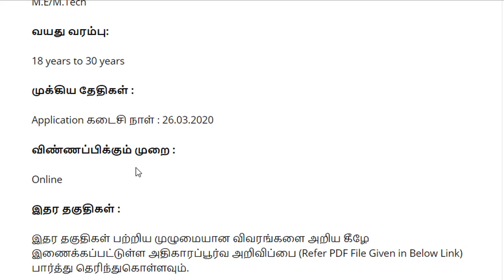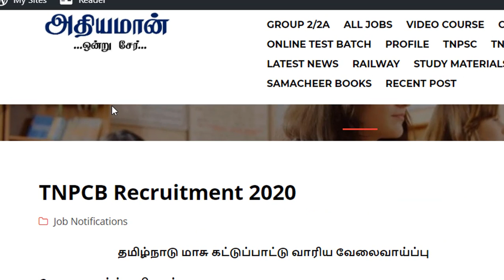தமிழ்நாடு மாசு கட்டுப்பாட்டு வாரிய வேலைவாய்ப்பு|Salary: Rs.19,500- 1,19,500/-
அடுத்த PC Exam எப்போது வரும் TNUSRB PC - 2020 காவலர் தேர்வு TN Police Next PC Exam
TANGEDCO  Assistant Engineer மின்வாரிய உதவி பொறியாளர் காலியிடங்கள்